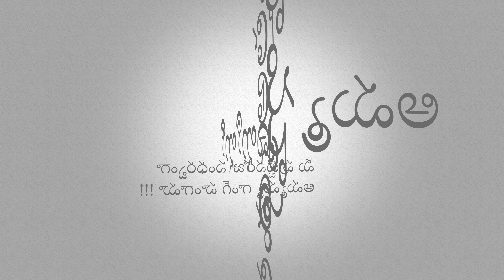Ammamma's 70th Birthday Hungama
A surprise to Grand Mother on her 70th Birthday!!!